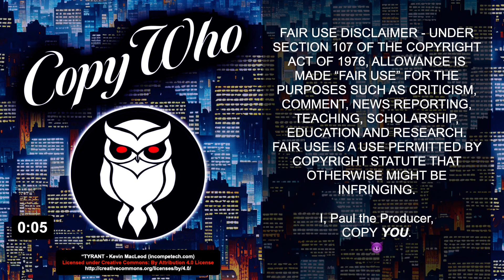The Deep Dudes from Huntsville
I had a nice time tonight despite one small technical interruption.   It begins with me commenting about a video from Amala at PragerU reacting to a couple on a date, both of whom are whining about who would pay the bill.  The following segment features an animation of a dude over a 15 year period.  Then I did a ton of commentary on a deep Eric and Darrell clip.

You can BUY the shirt I am wearing on this episode!

PragerU
Amala - splitting the check for a date

33:00 for about 10 minutes

0:00 - Intro

4:14 - Amala from PragerU

8:29 - Then and Now animation over 15 years of aging

12:15 - Eric and Darrell get philosophical

57:45 - Wrap Up